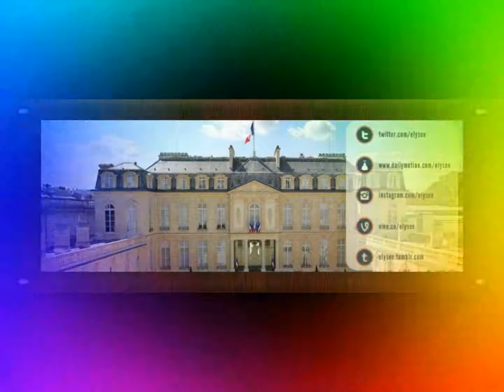Monsieur François Hollande Président de la Republique Française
Monsieur François Hollande

Personnalité politique Président de la Republique Française